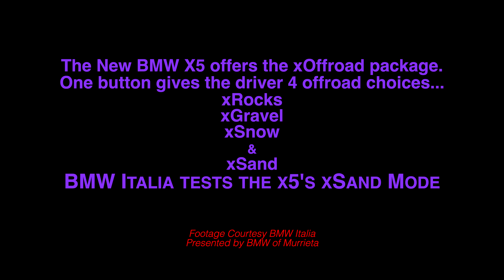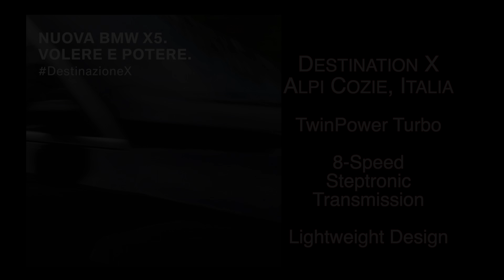X5 takes on Monza In The Desert (4K Widescreen & 5.1 Sound)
BMW Italia creates a portion of the Sahara Desert look like a sand version of the legendary Autodromo Nazionale Monza.    Great job!